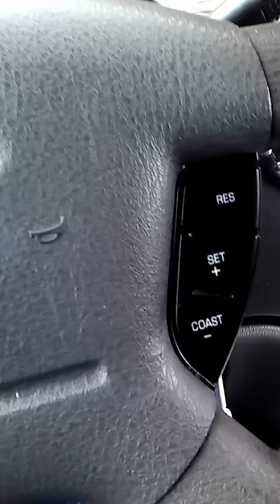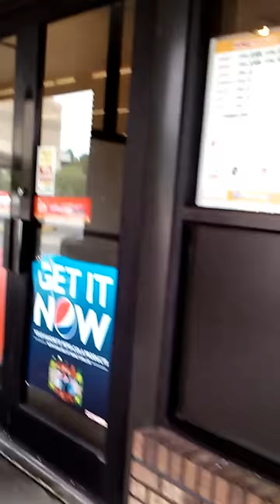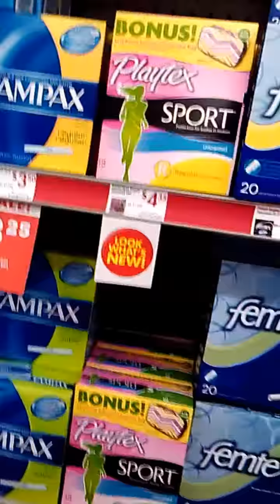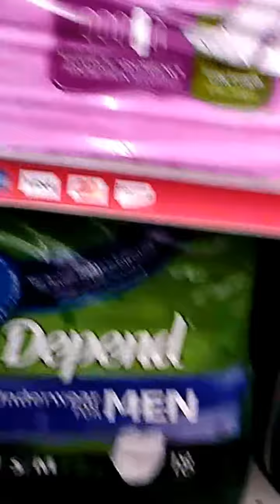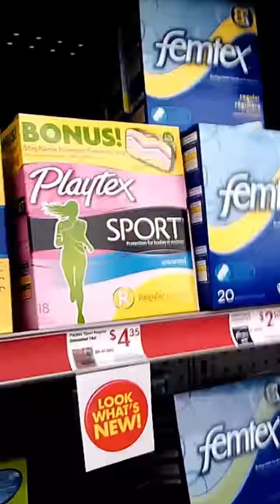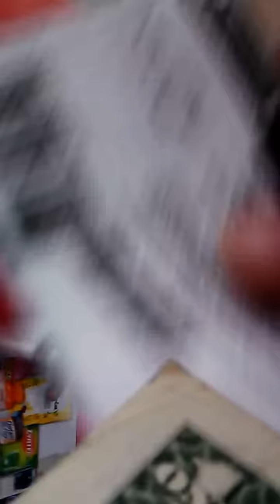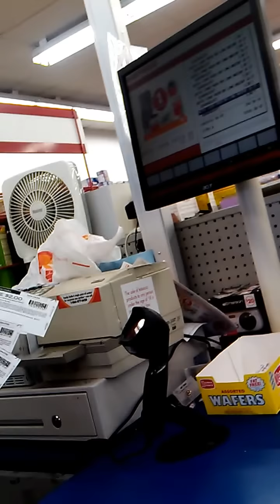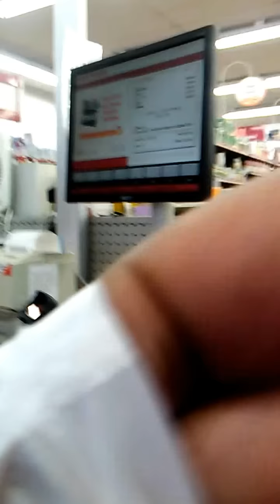VIDEO RESPONSE TO KTODOMA.....(FAMILY DOLLAR)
I dnt kw why the coupon wouldn't scan,a few ppl have been saying the coup works fine @ walmart,family dollar needs to upgrade their system the coupon is for $2 off ANY (2) kotex natural balance excluding trial or travel these are the 16 ct,and that NOT trial or travel,this video is to show that coupons can be put in manually with no problem